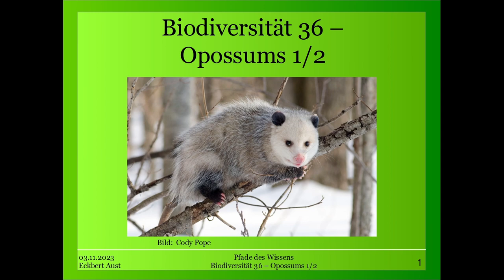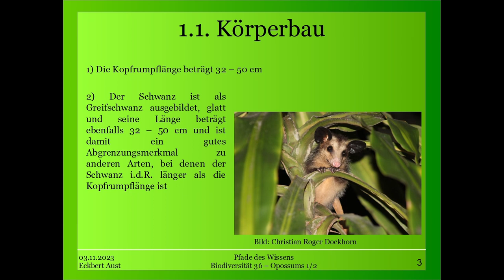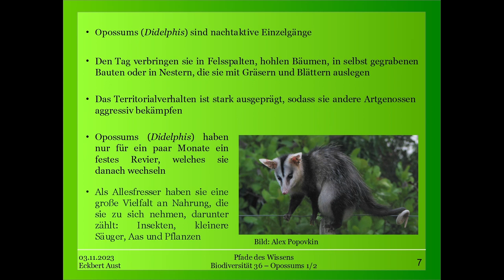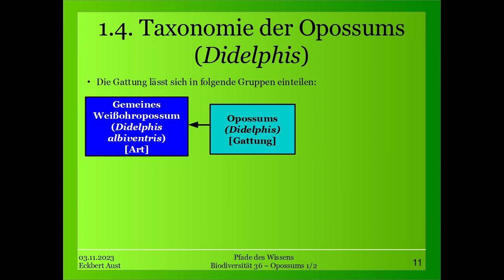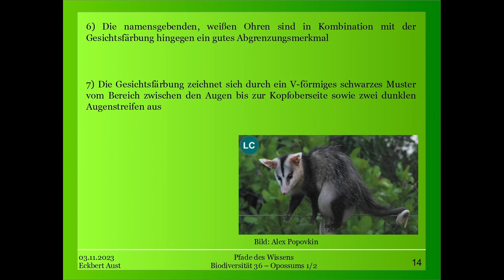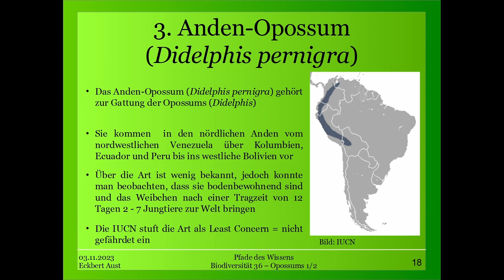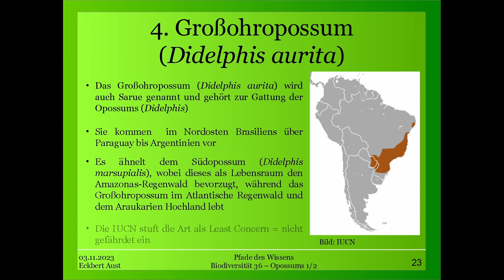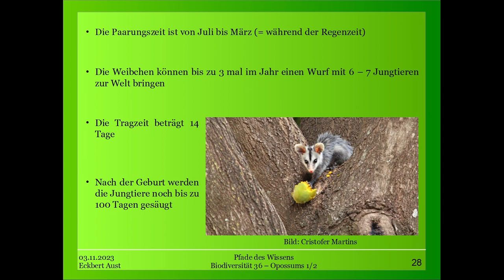Opossums (Didelphis) Teil 1/2 - Biodiversität 36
Die Gattung der Opossums (Didelphis) gehört zur Unterfamilie der Eigentliche Beutelratten (Didelphinae).

Sie kommen in weiten Teilen Süd- und Mittelamerikas und in großen Teilen Nordamerikas vor.

Oft werden Opossums als Schädlinge angesehen, da sie Geflügel reißen und Mülltonnen durchwühlen.

Die Gattung umfasst 6 Arten, von denen wir in Teil 1 folgende betrachten:

1) Gemeines Weißohropossum (Didelphis albiventris)
2) Anden-Opossum (Didelphis pernigra)
3) Großohropossum (Didelphis aurita)